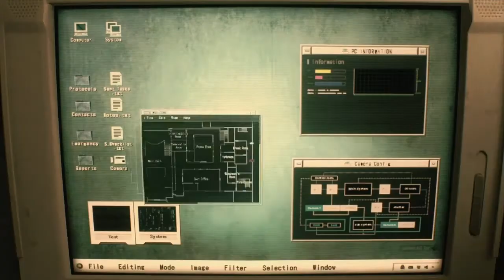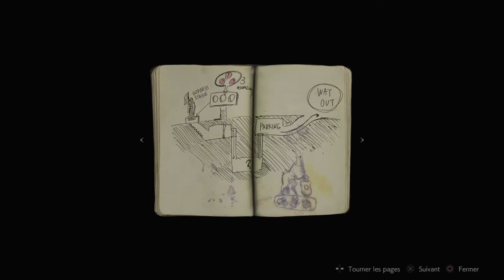RES 2 Ep2 SÉRIE GAMING sur HNSoFR Arts Show 2 DJEFF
Une série épisode 2